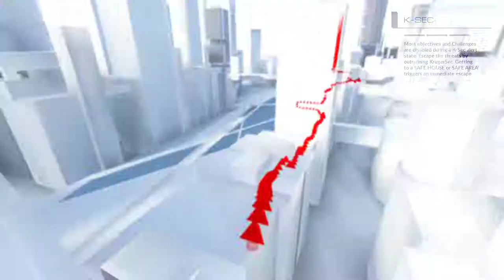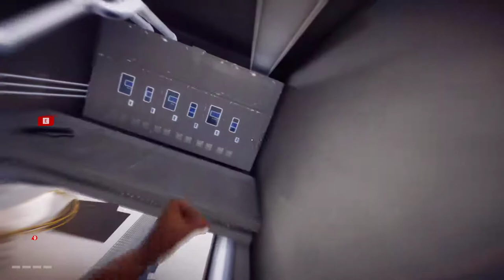Mirror's Edge Catalyst [10] Have Faith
Almost to the end of this one.